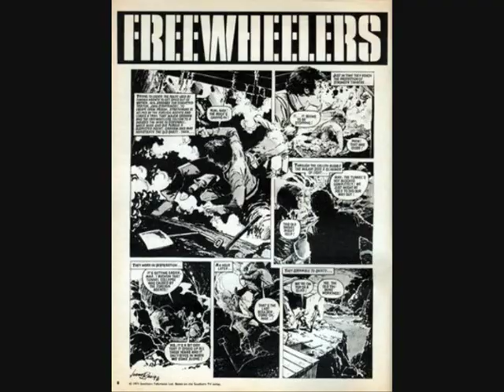Keith Mansfield - Theme from "Freewheelers"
Originally a library track composed by Keith Mansfield and entitled "Teenage Carnival", it was appropriated for this popular kids TV show. Freewheelers was a British television series made by Southern Television between 1968 and 1973. It was the brainchild of television producer Chris McMaster, who was aware of the popularity of adult action series such as The Avengers and Department S amongst teenagers and saw the potential of a version aimed at a younger audience.